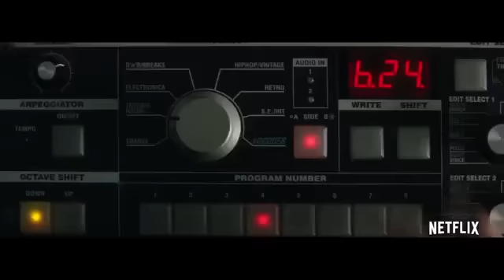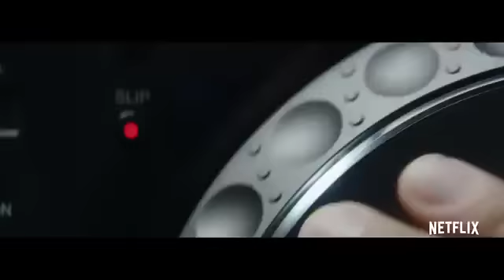Xoxo - ( Trailer En Español )